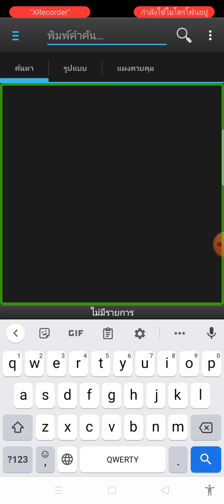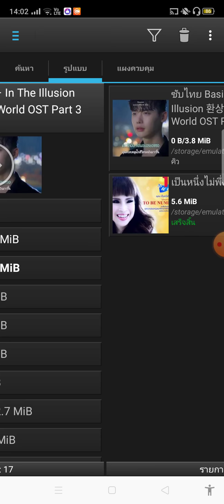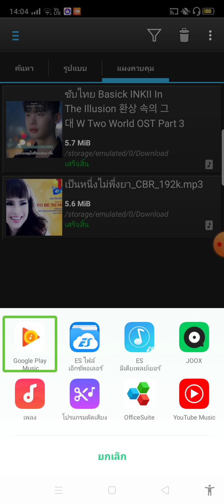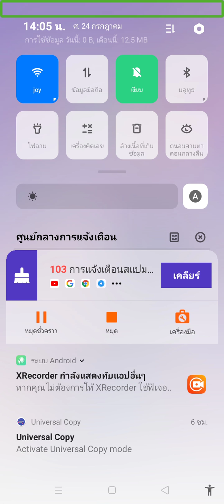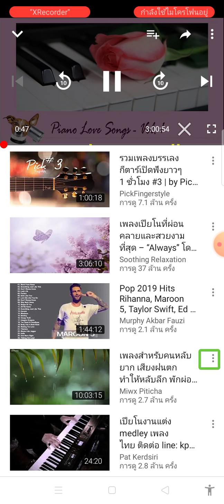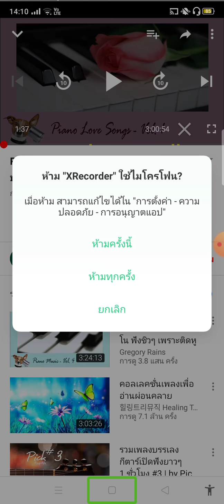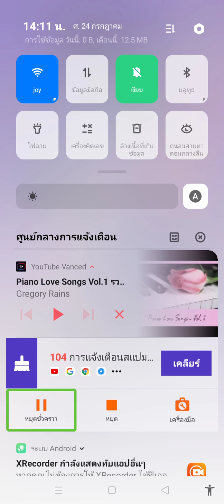24 กรกฎาคม ค.ศ. 2020